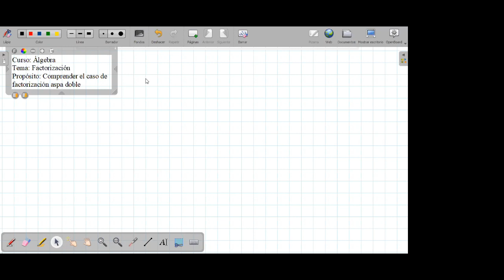FACTORIZACIÓN: ASPA DOBLE - ÁLGEBRA - 4° SECUNDARIA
Profesor: José Cañizales